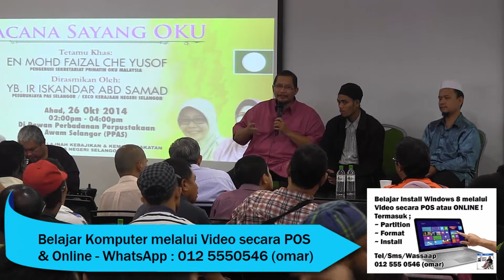Wacana Sayang OKU Negeri Selangor - Jawapan YB Ir Iskandar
Program Wacana Sayang OKu di PPAS petang tadi berjalan lancar dan jayanya..

Program dirasmikan oleh YB Ir Iskandar A Samad Pesuruhjaya Pas Negeri Selangor. Turut hadir YB Ust Shafie Ngah Timbalan Pesuruhjaya 2 Pas Selangor/ADN Bangi dan YB Dr Siti Mariah Mahmud Pengeruai Lajnah Kebajikan Pas Selangor/Timb. Pesuruhjaya 3 Pas Selangor/ Ahli Parlimen Kota Raja..

Tahniah dan terima kasih kepada Mohammad Faizal Che Yusof juga sahabat Team Lajnah Kebajikan yang bertungkus lumus menjayakan program juga seluruh peserta progam. Pas akan terus terkehadapan membela bagi memartabat hak OKU di arus perdana..

Allahu Akbar!!